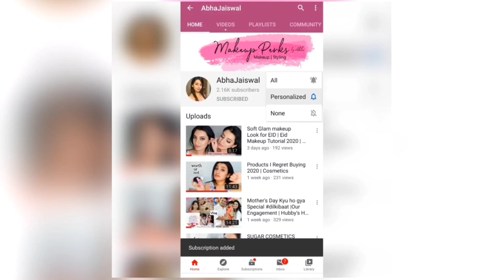Myntra Libas Festive KURTA Sets Haul 2020 | EORS Sale/Saree & Earings Starts at 299/-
Hey Beauties!
This time I bought Libas KURTA Sets and I got a big affordable deal.
*Earrings and saree shopping also included in this video*

Btw this a new series on my channel,

🌸Visit My Haul Store to buy my Favourite Outfits🌸
click on this link has given below👇

Note: You can find this beautiful Collection In My Haul Store.
buy and get additional discount!!!
सारे outfit देखने के लिए मेरा Haul Store visit करें।